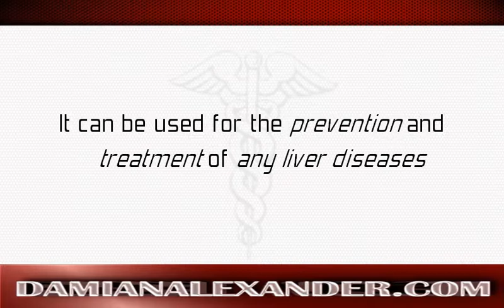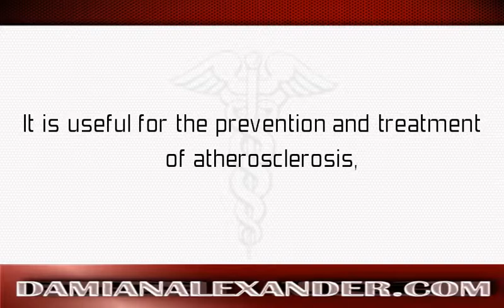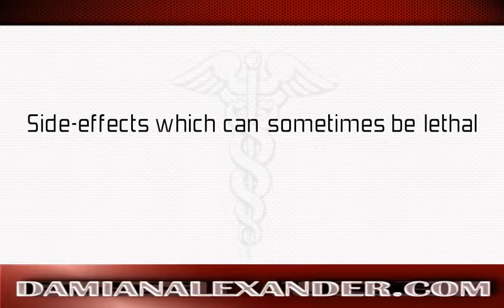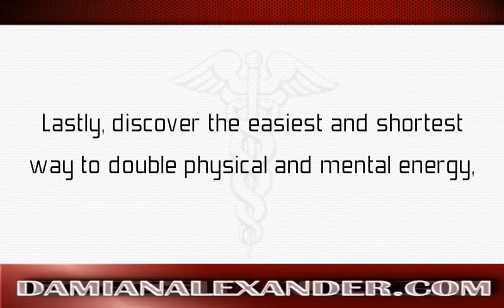What is SAMe used for Damian Alexander, MD discusses What is S-Adenosyl Methionine used for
If you are chronically tired, then you should watch this video right now

SAMe is a part of my essential nutritional supplement stack. If you want to see which are the products I personally use then go to:

DamianAlexander.com/SAMe

The easiest and shortest way to:
*Double physical and mental energy
*Strengthen immunity